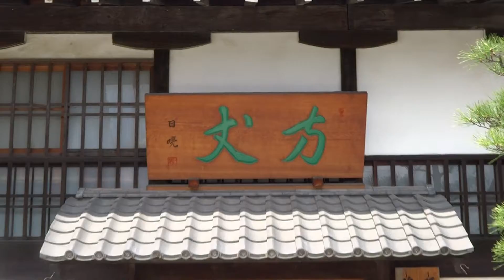京都市 妙満寺 桜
説明 京都市　妙満寺　桜